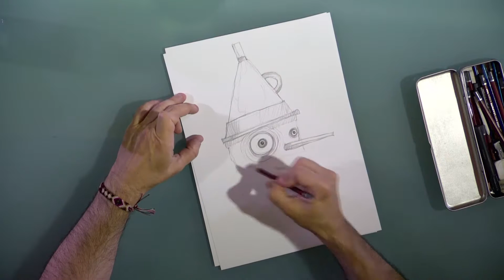[Lucca Comics & Games] Speed Drawing: Il Boscaiolo di Latta da Oz di Stefano Bessoni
Stefano Bessoni e il suo Boscaiolo di Latta realizzato durante lo showcase.